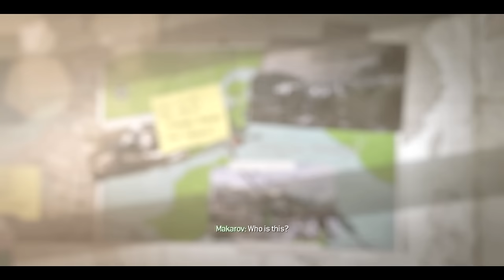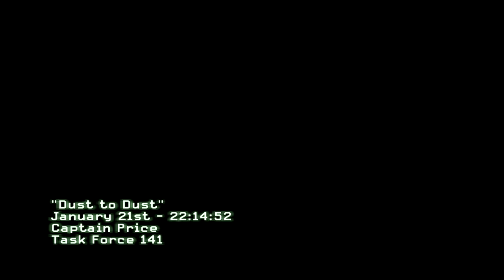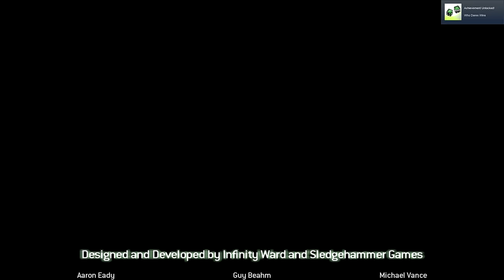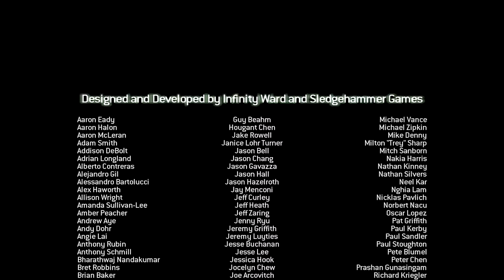Find Makarov - Call of Duty Modern Warfare 3 Ending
ending mission of Call of Duty Modern Warfare 3 where price hunts down makarov